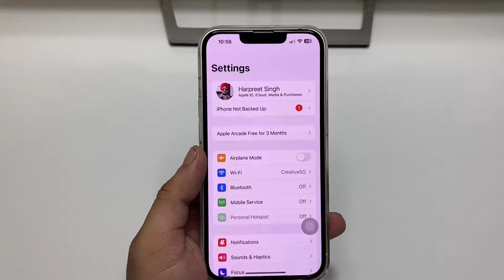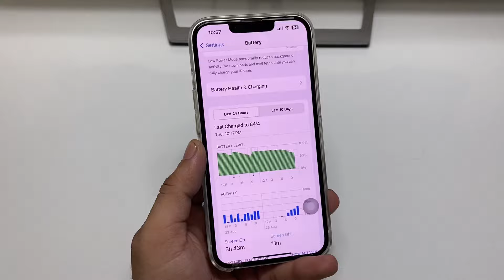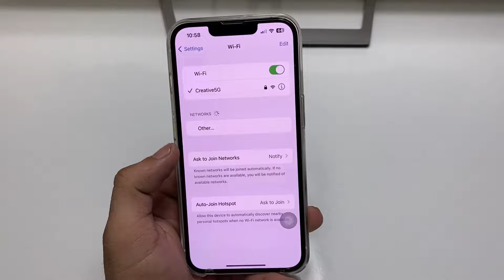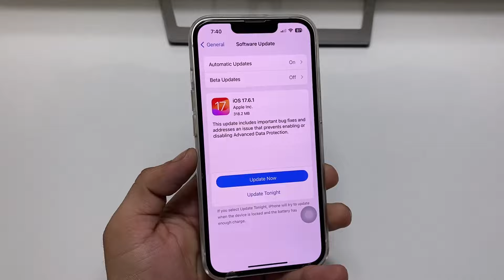iOS 17.6.1 Full Review on iPhone 13 - Performance, Battery, Heating